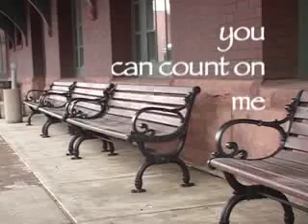You Can Count on Me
A scene from the actual movie "You Can Count on Me" I shot as a project in Directing (I'm a Filipino film major in Minn. St. Univ. It is about a sister saying goodbye to a younger brother. I never saw the movie when I shot the script which was given to me randomly. Clouds rolled in during the shoot, but I didn't bother re-shooting the scene because of time constraint.